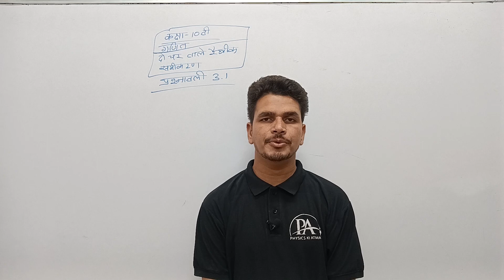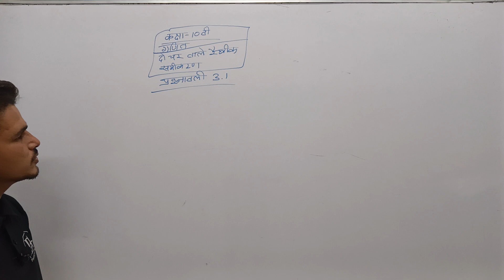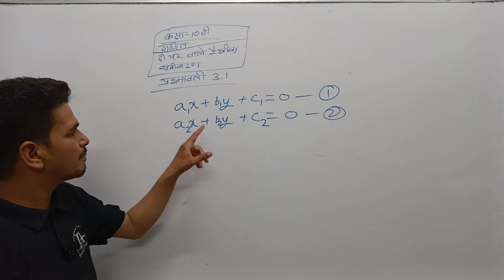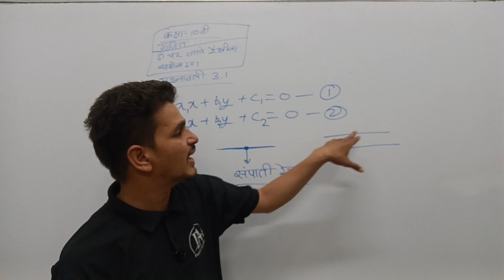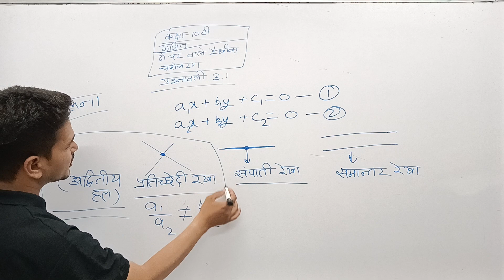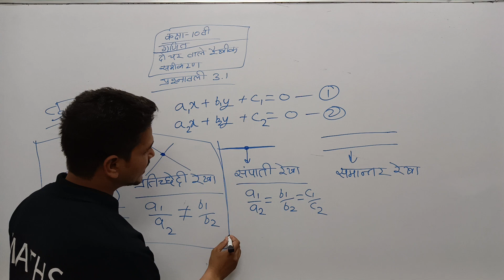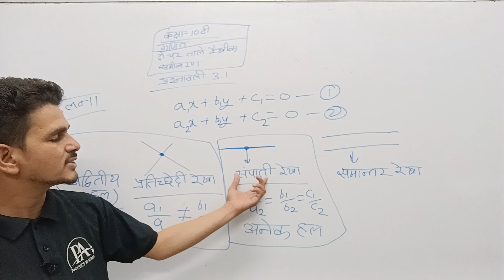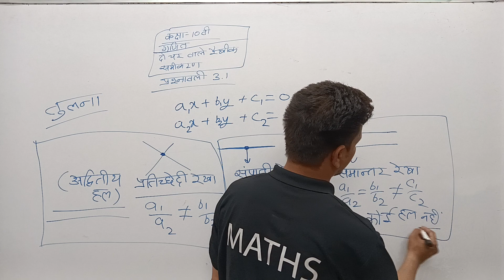कक्षा 10वी गणित प्रश्नावली 3.1 दो चर वाले रैखिक समीकरण युग्म